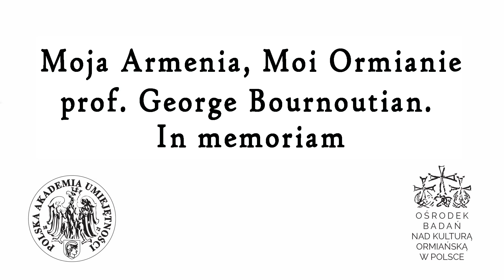Moja Armenia, moi Ormianie. Profesor George Bournoutian.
Profesor George Bournoutian (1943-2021)  - wybitny badacz historii Armenii, Rosji i Iranu przez większość swojego życia mieszkał i pracował w Stanach Zjednoczonych. Wykładał historię Iranu na University of California Los Angeles, historię Armenii na Columbia University, Tufts University, New York University, Rutgers University, University of Connecticut, Ramapo College i Glendale Community College oraz historię Rosji i Związku Sowieckiego w Iona College.
Ten wywiad biograficzny przeprowadzony został we wrześniu 2019 roku w przededniu inauguracji Ośrodka Badań nad Kulturą Ormiańską w Polsce - Polska Akademia Umiejętności. W rozmowie z dr Jakubem Osieckim profesor dzieli się swoimi wspomnieniami z Teheranu, Armenii, ale także z pobytów w Polsce.